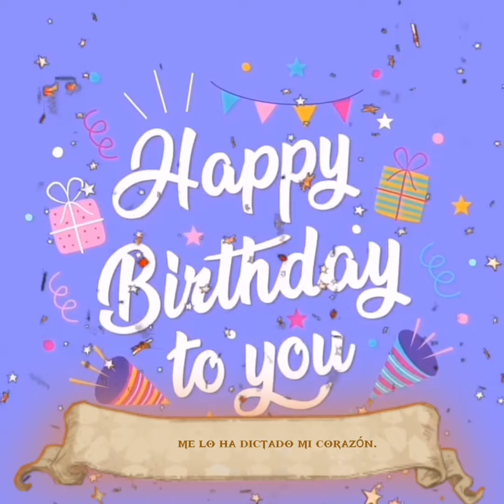Feliz Cumpleaños mi amor (Amor a primera Vista--Japiaguar)